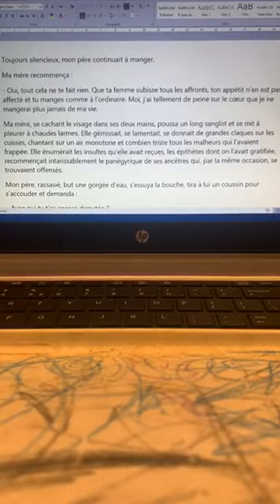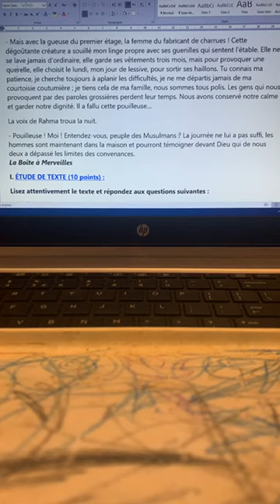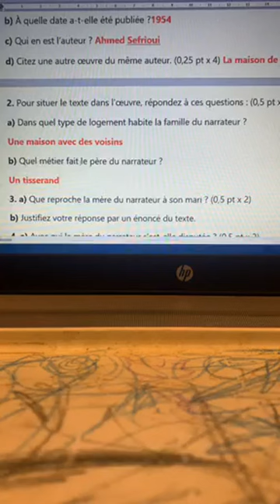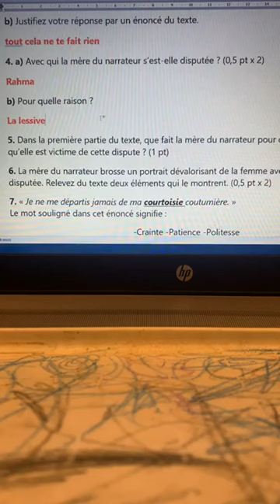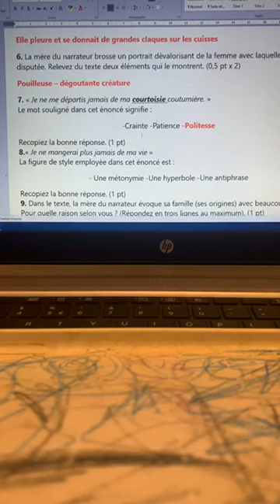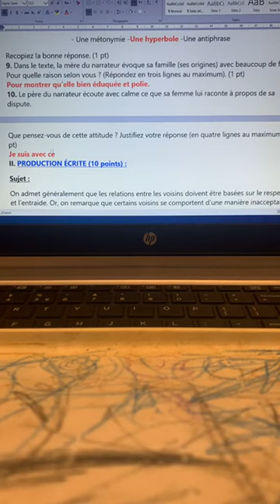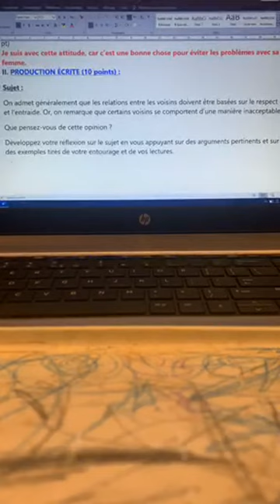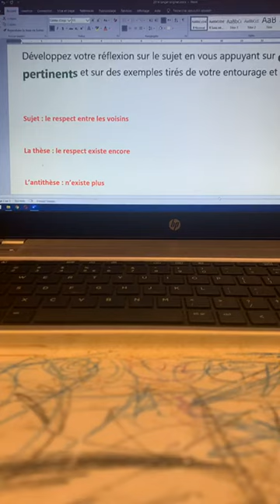La boîte à Merveilles تصحيح جهوي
غادي تستافد بزاف من خلال تصحيح هاد الجهوي